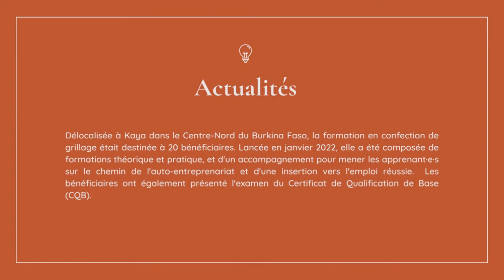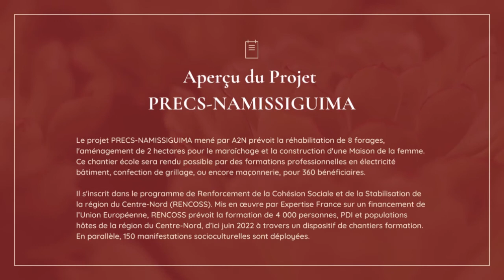Certification en confection de grillage : interview de Rasmané Sawadogo, bénéficiaire A2N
📣 Réalisée à Namissiguima dans le Centre-Nord du Burkina Faso, la formation de Nodde Nooto Ong en en confection de grillages a été lancée le 12 janvier 2022 pour jeunes et femmes de la commune. Les compétences particulières à mettre à la disposition des apprenant·es à travers la présente formation sont de fabriquer un grillage gabion, un grillage simple torsion, un grillage double torsion, un grillage maille carré, un fil barbelé simple, installer un grillage ou un fil barbelé et entretenir un équipement de fabrication de grillage. 📃 Au terme de leur formation, ces apprenant·es ont passé un examen de certification sanctionné par un Certificat de Qualification de Base (CQB).L'examen sera piloté par la Secrétariat Permanent de la Commission Nationale de la Certification (SP/CNC).